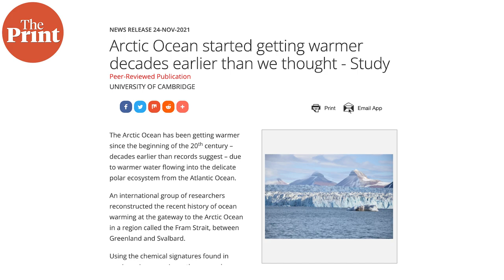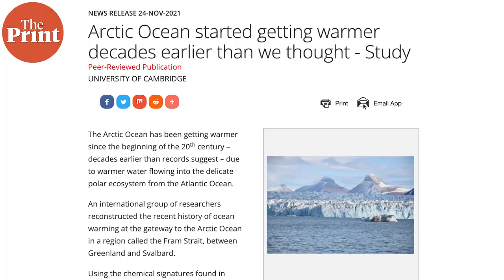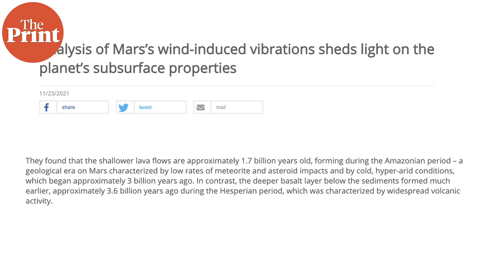‘Vulture bees’ have started eating meat as competition for nectar increases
From an ancient mammoth tusk discovered deep under the ocean, to bees that have evolved to eat meat -- Watch this episode of ScientiFix with ThePrint’s Mohana Basu for a round up of the top science stories of the week.